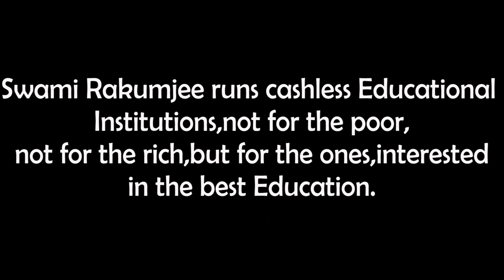Swami Rakumjee, 1057th short discourse on The greatest health | Avoid Sitting....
The Greatest health
1.Govt offices
2.Soft ware company
3.Shops
4.Bhajan
5.Poojas
6.Wedding
7.Furniture's the    greatest diseases..